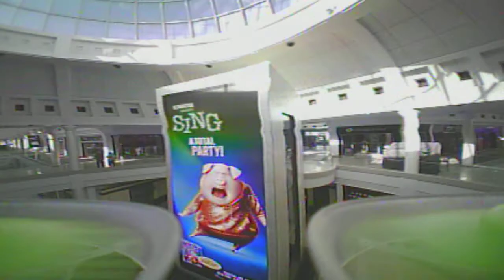Tiny Whoop The Mall 3/11/17-3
Tiny Whoop Menlo Mall